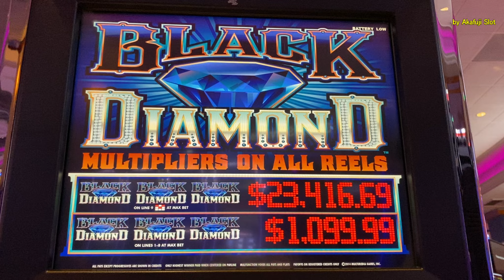Slots Weekly Highlights #92 for You who are busy★Big Win High Limit - Blazin Gems Slot 赤富士スロット勝負強さ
★Sorry for added the sound effect(Noise).🙏

High Limit slot Free play Live Series #1 Max bet $20 ( Free play $1,420.00/How much is result?)Cosmo :

DRAGONS LUCK $1 Slot - 9 Lines / Good Win / 赤富士スロット, カリフォルニア, カジノ, スロットはおもしろい :

slot channel, slotchannel,
sanmanuel, pechanga, barona, cosmopolitan, lasvegas, casino, slotmachine
triple double diamond, triple diamond, triple cash, Blazin Gems, Black Diamond,